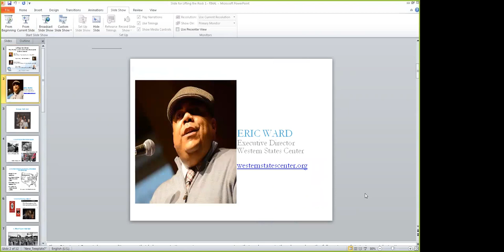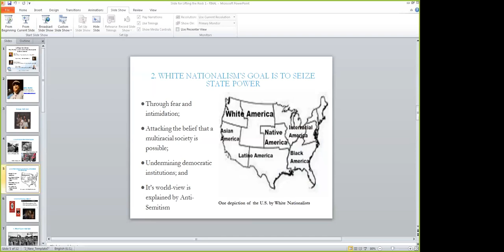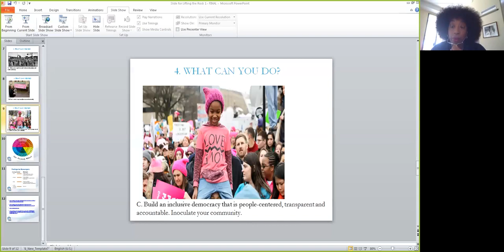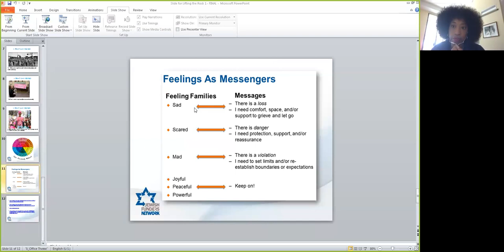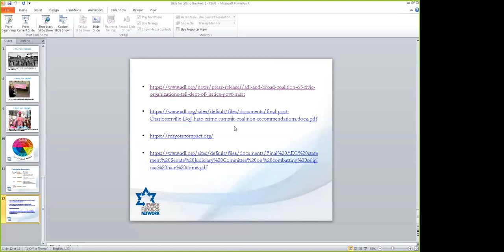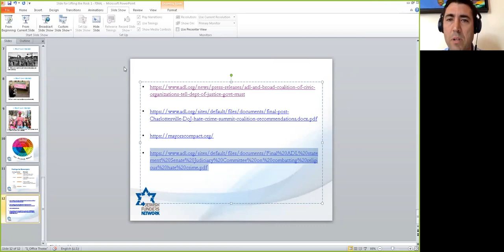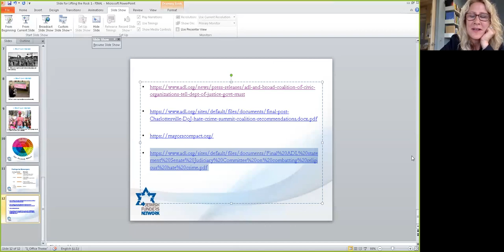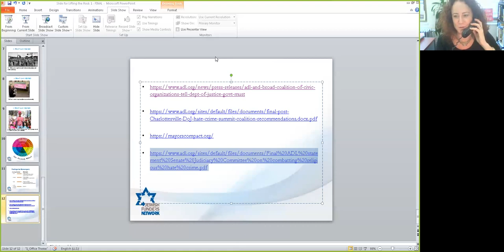Lifting the Rock: What We Need to Know & Do About Charlottesville & Hate in America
What are the lessons of Charlottesville? What was new, and what wasn’t? How bad is the situation?

Experts with deep knowledge and experience of white supremacist hate groups will address these and more questions to bring the Jewish funder community up to speed on the state of hate in America.

Speakers:

Michael Lieberman, Washington Counsel, Director, Civil Rights Policy Planning Center, Anti-Defamation League

Yavilah McCoy, CEO of DIMENSIONS Inc.

Eric Ward, incoming Executive Director of the Western States Center and a Senior Fellow, Southern Poverty Law Center; author of “Skin in the Game: How Antisemitism Animates White Nationalism”. See also this video: The Heart of White Nationalism.

Moderator: Sharon Alpert, President, the Nathan Cummings Foundation.